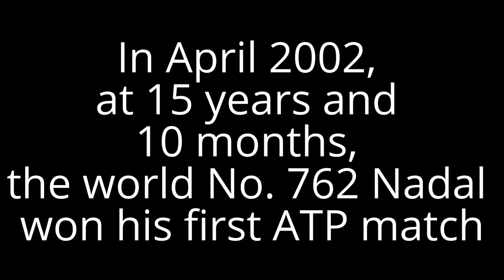Rafael Nadal Biography in short, rare moments and Highlights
Rafael "Rafa" Nadal Parera is a Spanish professional tennis player.